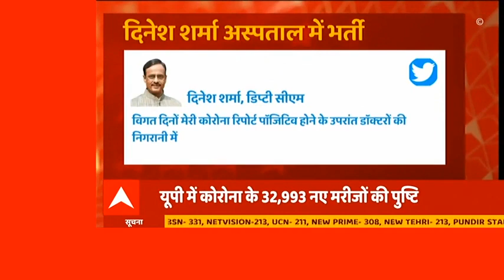UP Coronavirus Update: डिप्टी सीएम दिनेश शर्मा हुए अस्पताल में भर्ती, कोरोना संक्रमित है दिनेश शर्मा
Uttar Pradesh के डिप्टी सीएम दिनेश शर्मा अस्पताल में हुए भर्ती, कोरोना संक्रमित है दिनेश शर्मा | ट्विटर के जरिए दी जानकारी | पिछले कई दिनों से डिप्टी सीएम दिनेश शर्मा होम आइसोलेट थे | बेहतर सुविधाओं के लिए यूपी के डिप्टी सीएम अस्पताल में हुए भर्ती |